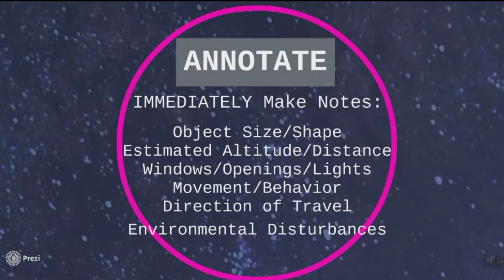Observing A UFO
A short summary of what to do when you see a UFO, and right after.